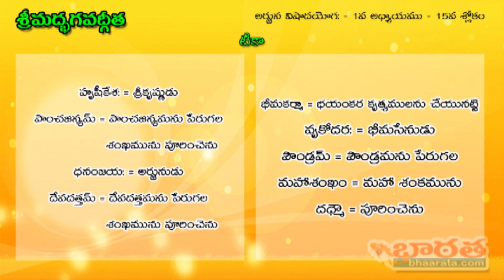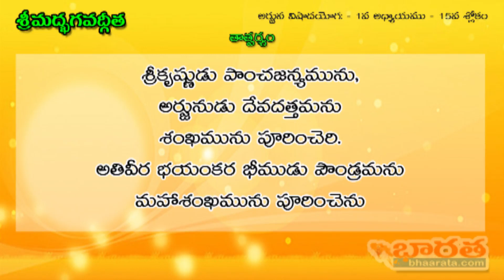Bhagavad Gita Chapter 1 Sloka 15 Telugu || Bhagavad Gita Chapter 1 Slokas With Meaing in Telugu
Bhagavad Gita Chapter 1 Sloka 1 Telugu  || Bhagavad Gita Chapter 1 Slokas With Meaing in Telugu

భగవద్ గీత లోని 1 అధ్యాయయము 15 శ్లోకము.
పదచ్చేద, టీకా, తాత్పర్యము మరియు వివరణ .
గానం : సగ్గం వెంకట రమణ గారు
భగవద్గీత మోక్షానికి ఏకైక మార్గము. కొద్దిపాటి సమయం ఇచ్చి రోజూ ఒక  శ్లోకాన్ని వింటూ చదవగలరు.
రోజూ ఒక్క శ్లోకం గురించి తెలుసుకునే ప్రయత్నం చేసినట్లయితే, మిమల్ని మీరు ఎంతో చక్కదిద్దుకుంటారు. మీలో వ్యక్తిత్వ వికాసం పెంపొందించబడుతుంది. మరెన్నో లాభాలు మీరే గమనిస్తారు.